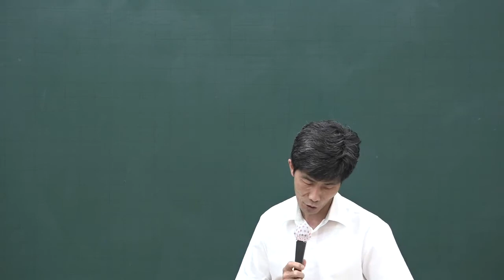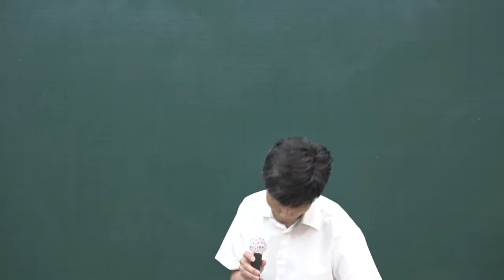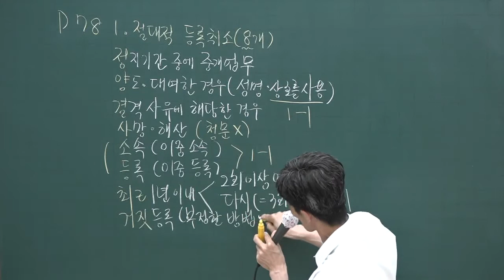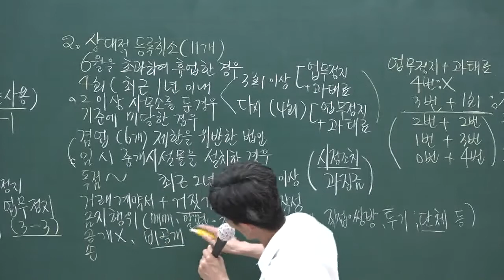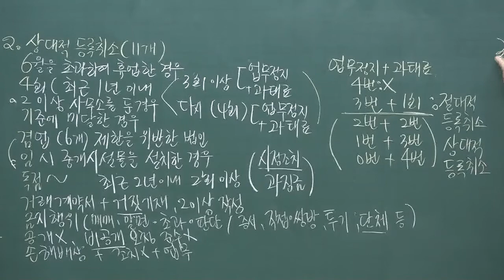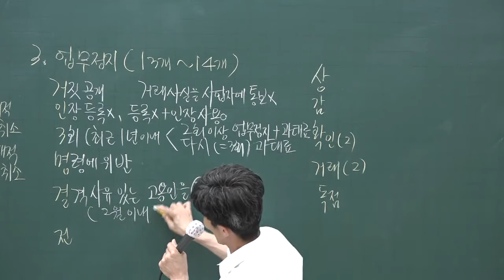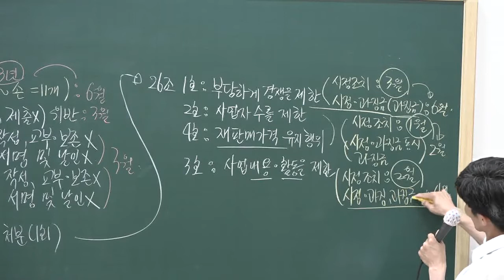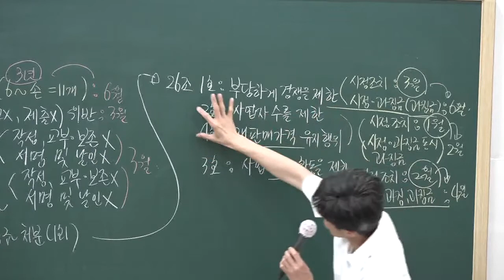[공전무] 2020년 공인중개사 중개사법 핵심이론과정 6-15